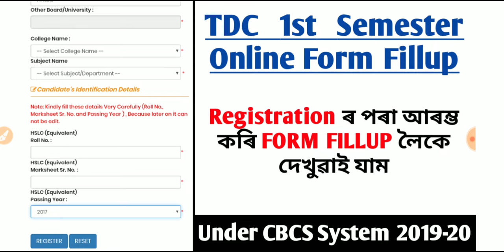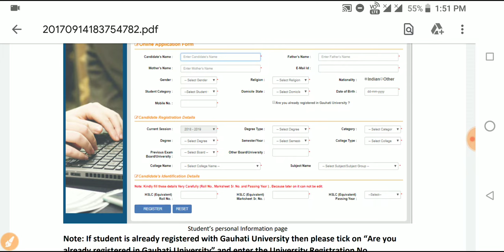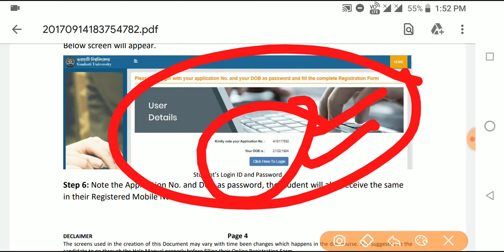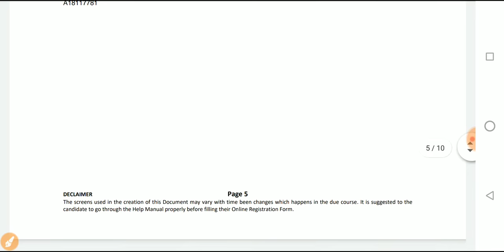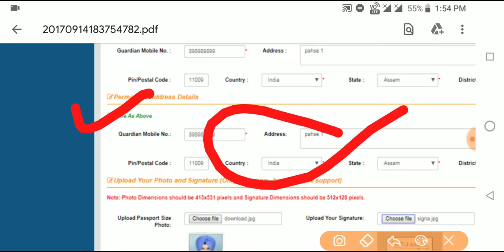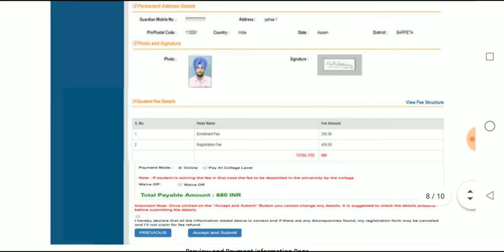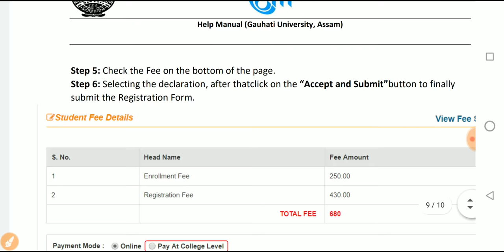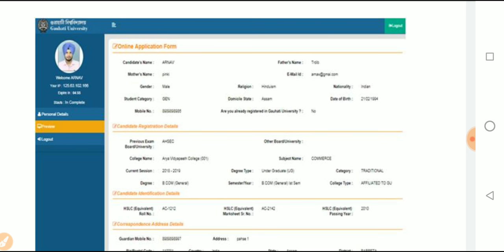GU 1st Sem-BA, BCom,BSc Registration under CBCS|1st sem Regular online|GU online Form Fillup 2019-20